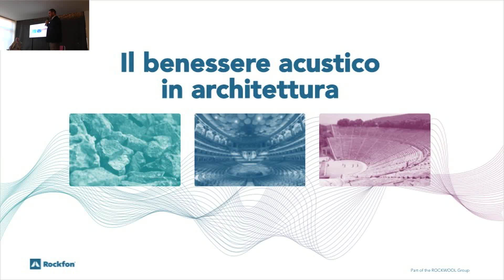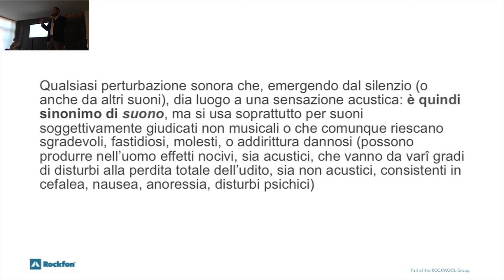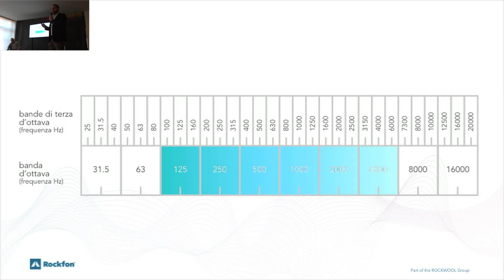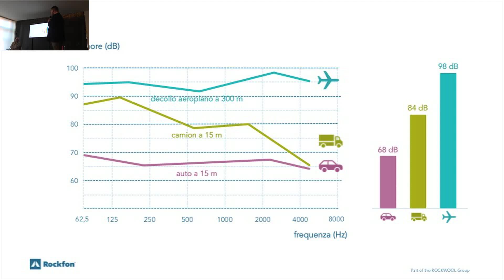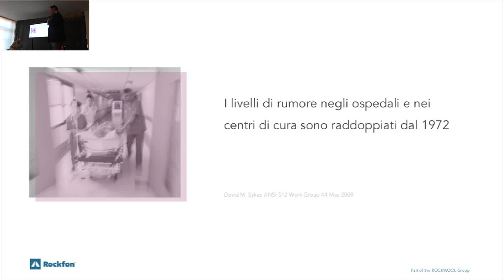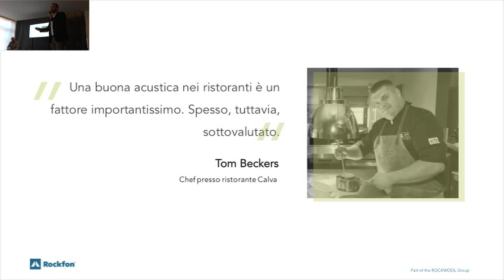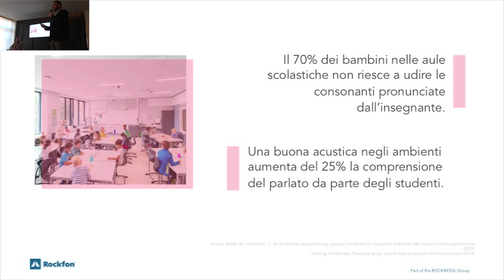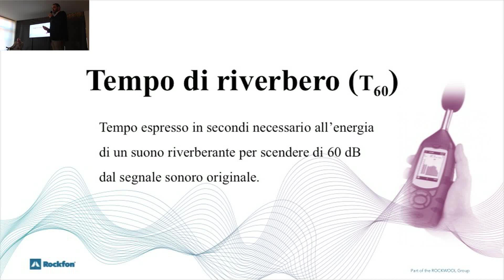Intervento di Matteo De Somma - ROCKFON - Bologna 4 Maggio 2023